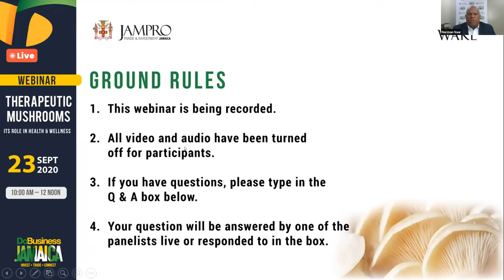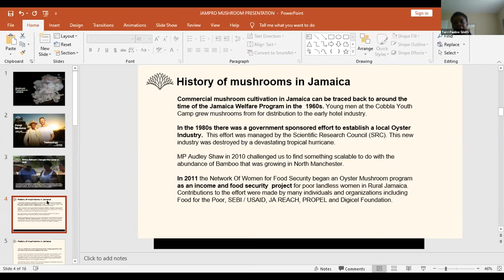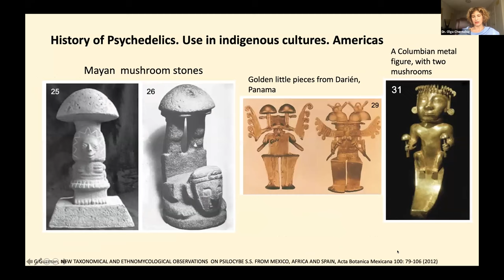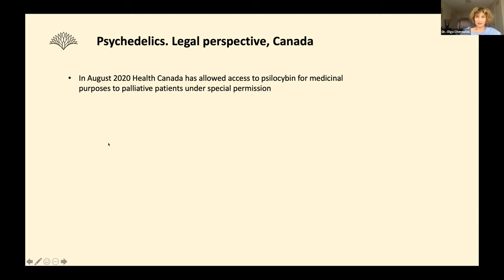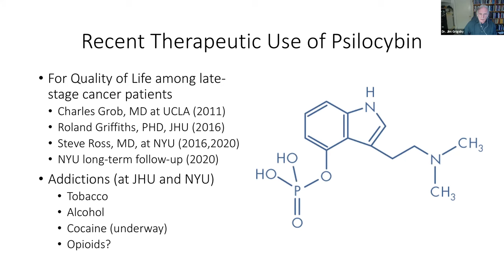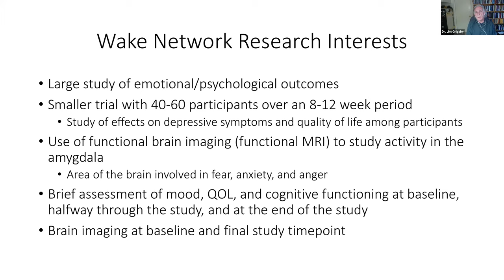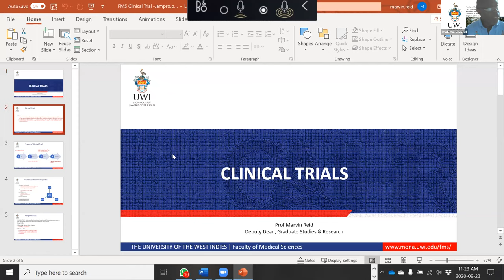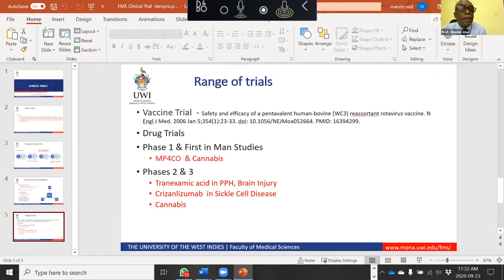Therapeutic Mushrooms: Its Role in Health & Wellness (Webinar)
Psilocybin mushrooms play a key role in therapeutic treatments and in addressing a variety of mental health challenges, depression, and anxiety.

International researchers, local specialists, and a renowned mushroom farmer discuss exciting plans to develop a vibrant mushroom industry for Jamaica, and potential business opportunities.